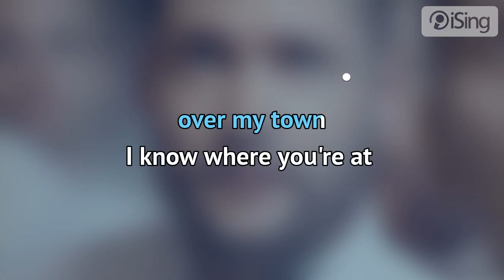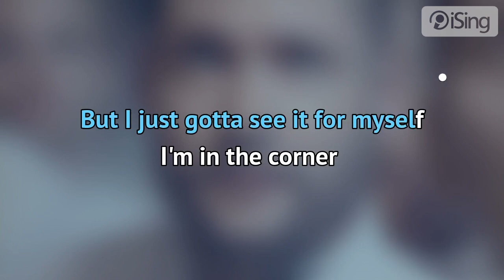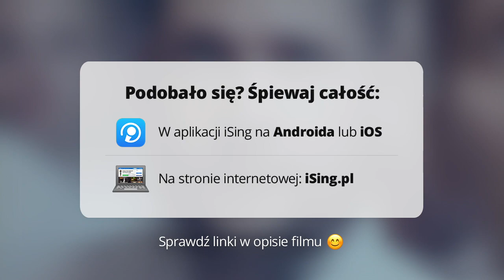Calum Scott - Dancing On My Own (karaoke iSing)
- całość znajdziesz również na iSing.pl

„Dancing On My Own” to cover hitu wokalistki Robyn z 2010 roku. Calum Scott po raz pierwszy zaśpiewał go w swoim brytyjskim przesłuchaniu programu Mam talent, który obejrzano ponad 70 milionów razy. Ta wersja została wydana w iTunes po tym, jak wokalista otrzymał swój pierwszy kontrakt płytowy. Piosenka odniosła wielki sukces w Wielkiej Brytanii, osiągając drugie miejsce na oficjalnej liście przebojów, pokonując najwyższą pozycję osiągniętą wcześniej przez Robyn. Utwór opisuje uczucia, które ktoś odczuwa, gdy nie jest w stanie pokonać swojego byłego kochanka. Piosenka tworzy mentalny obraz Scotta stojącego w klubie i obserwującego, jak jego była miłość tańczy ze swoim nowym partnerem, ale on stoi w kącie i po prostu chce się pożegnać.